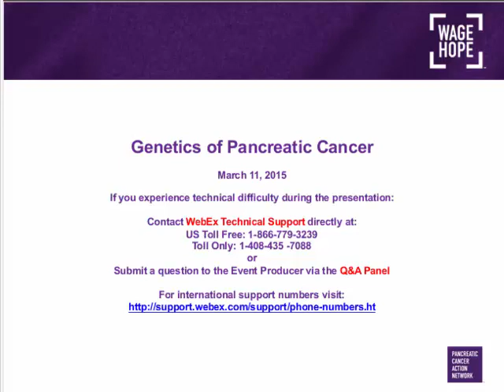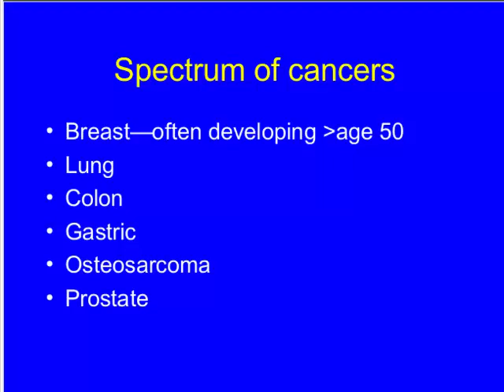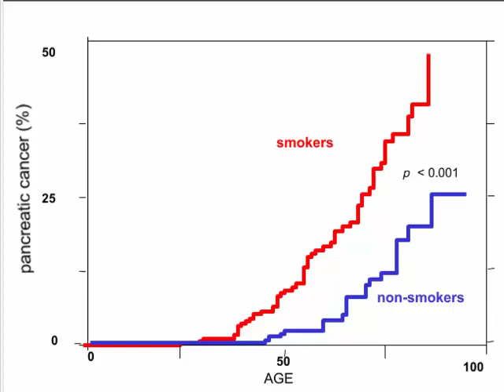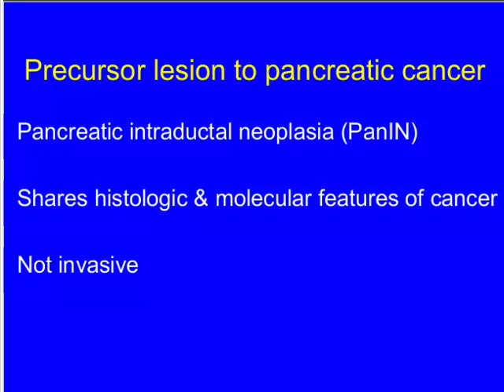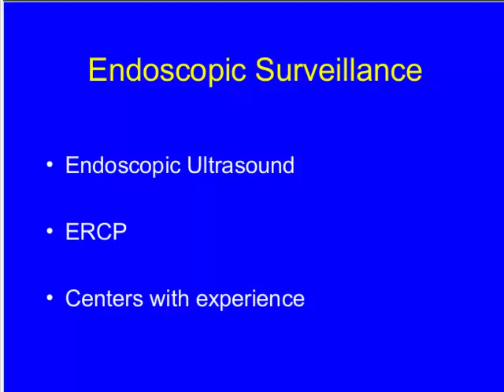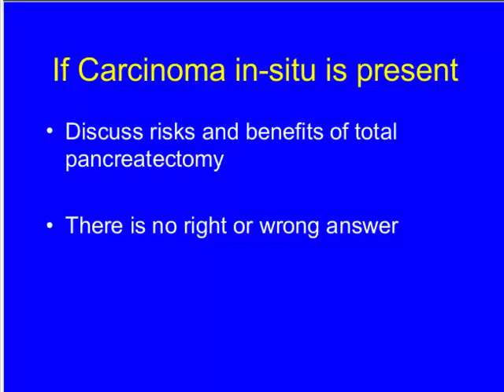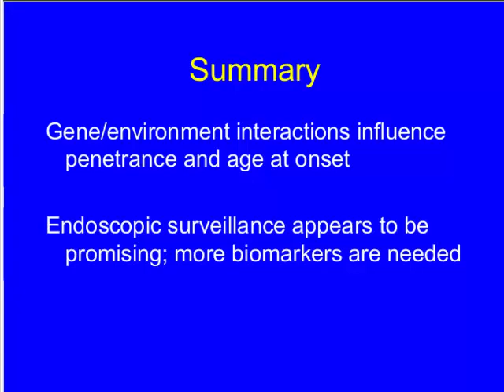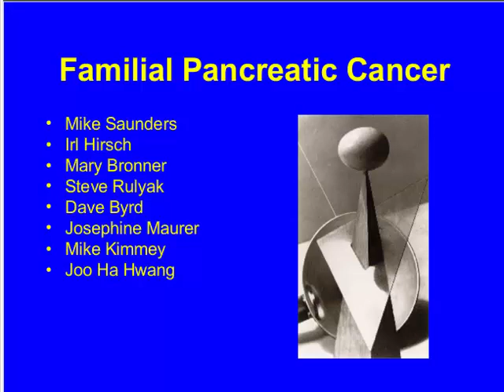Genetics of Pancreatic Cancer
This webinar will explore familial patterns of pancreatic cancer, hereditary risk and precursors for pancreatic cancer. This webinar was recorded on March 11, 2015. The presenter is Teresa A. Brentnall, MD – University of Washington